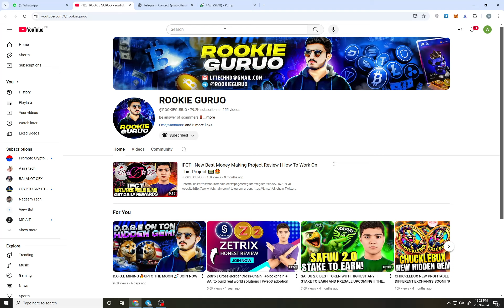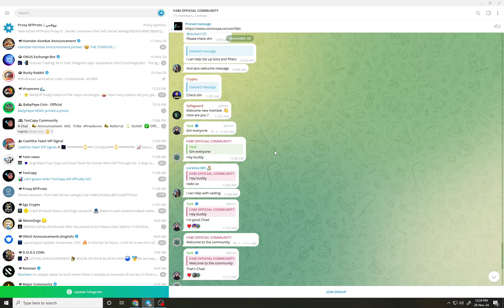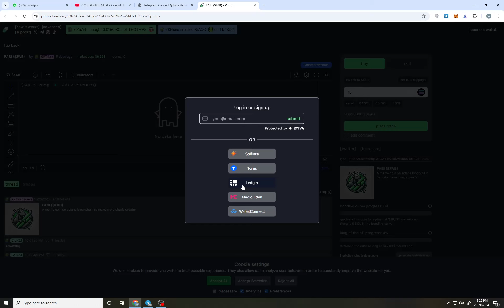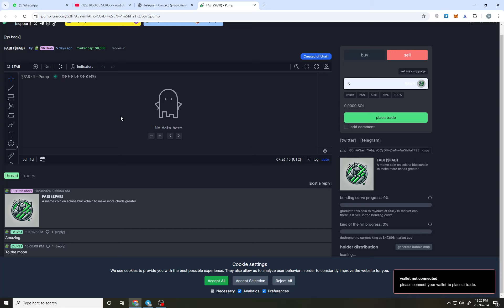SOLONA CHAIN TOKEN 🔥 NEXT BIG THINGS 🚀 FOR CHADS AND CHARITY